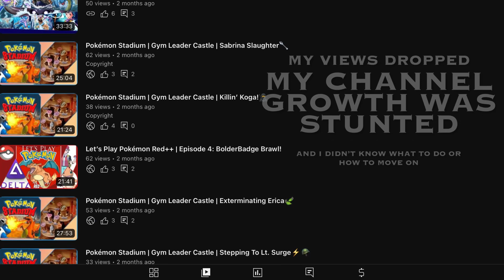Channel Update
Due to a band covering the music from one of the games I played and YouTubes dumb copyright system confusing a cover for an original my current Chanel is toast. But I’ve recently began pursuing my dreams of being a virtual content creator. I’ve been streaming on twitch and I’ve been uploading to my VTuber YouTube Account

This channel will continue to bring you dash cam footage as well as NYC Vlog footage.